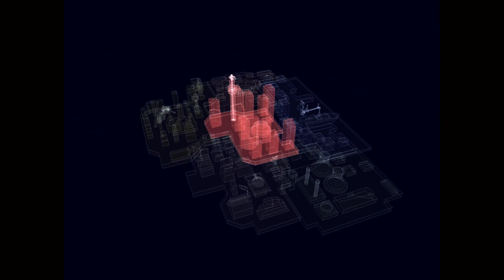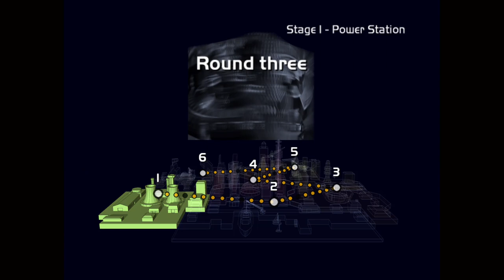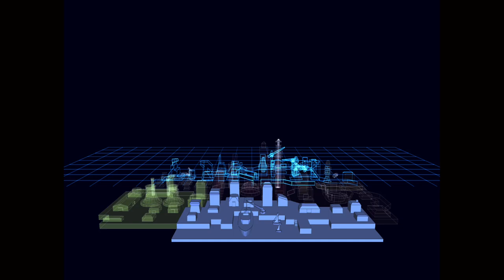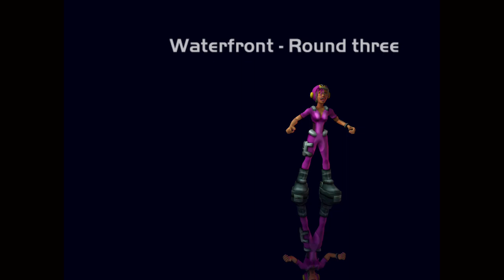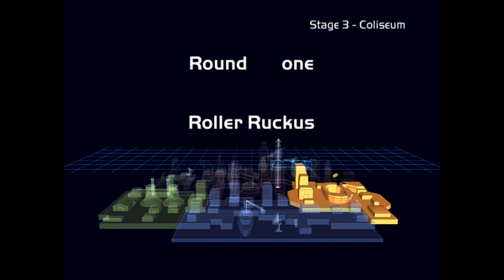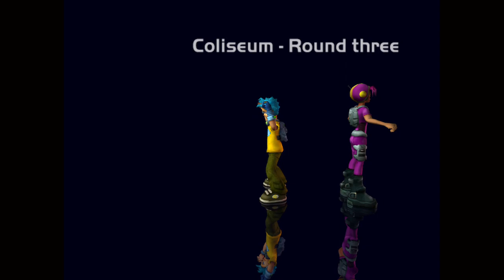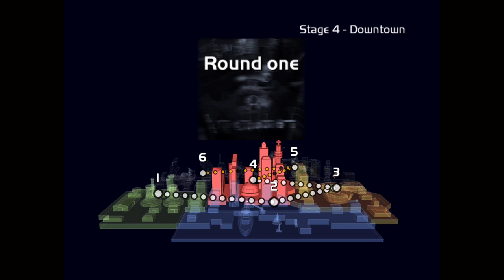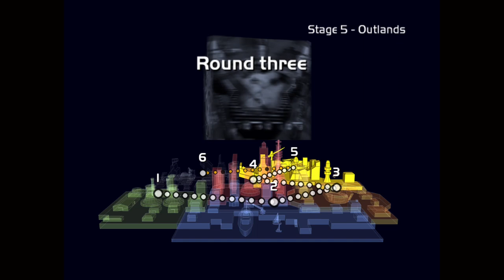Fusion Frenzy no commentary gameplay - 24/7 Video Game - 247VideoGame.com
24/7 Video Game - All of the best video games all of the time.  Watch no commentary Gaming videos live or on demand, watch free Movies and play free Arcade Games 24/7.

• Social Media/Follow